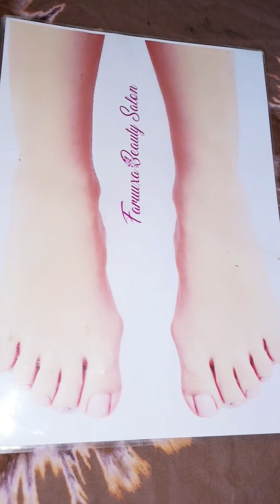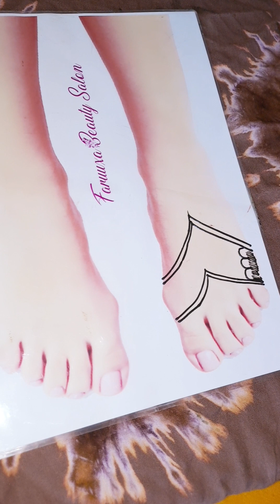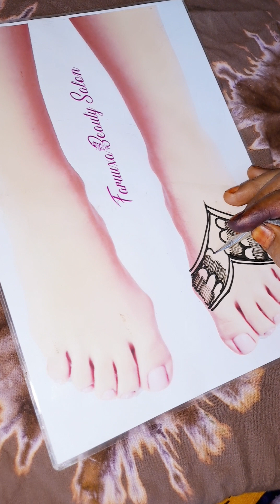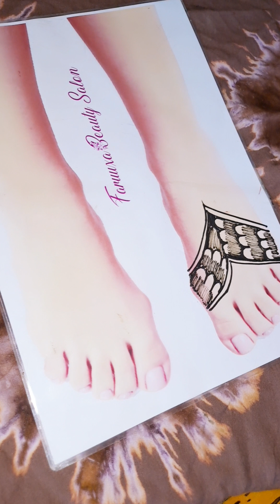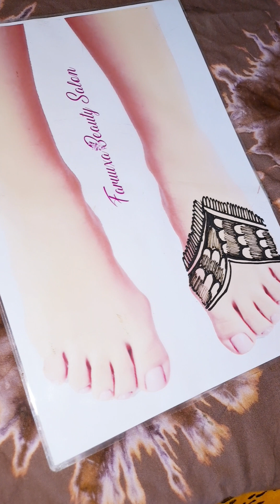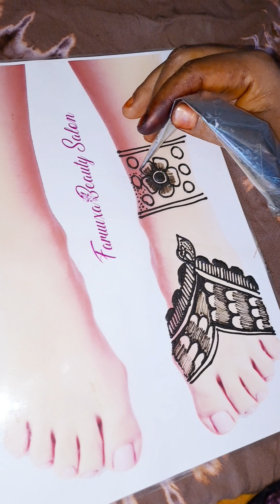cilaan madoow qurux badan